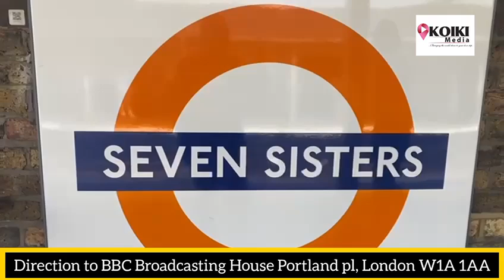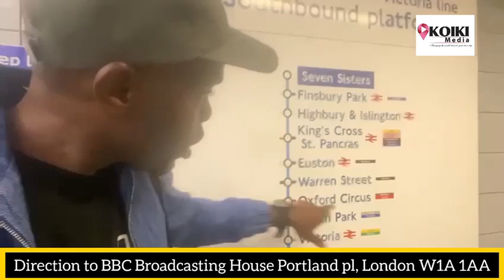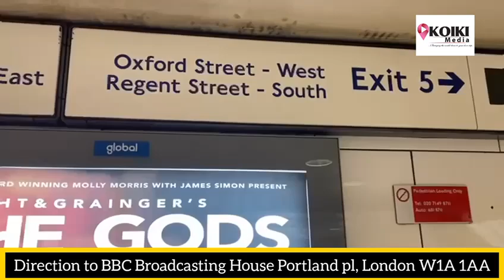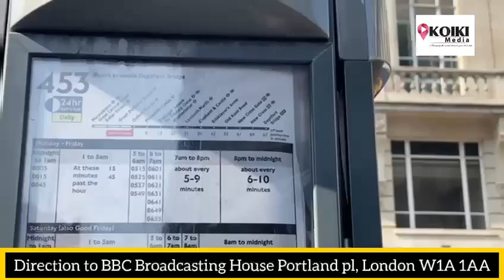Remember you coming here for the rally on BBC broadcasting house 12th October 2024 Saturday 10am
Remember you coming here for the rally on  BBC

12th October 2024

Saturday 10am 🕙

Remember Oxford Circus tube station 🚉 Victoria line Bakerloo line

Central  line
Regent Street